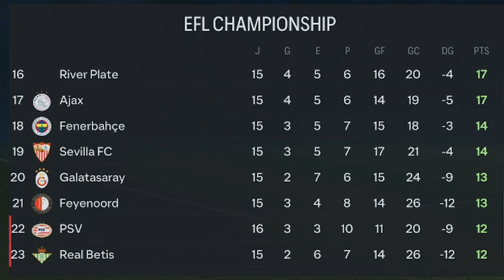DUELOS DE LOCURA | MODO CARRERA FC 24 | SUPERLIGA ESPECTRAL | PIRATAS DEL ESTRECHO #36